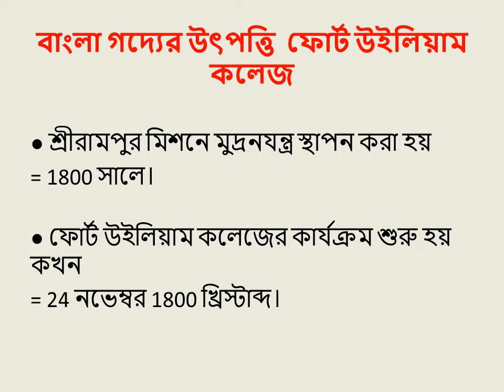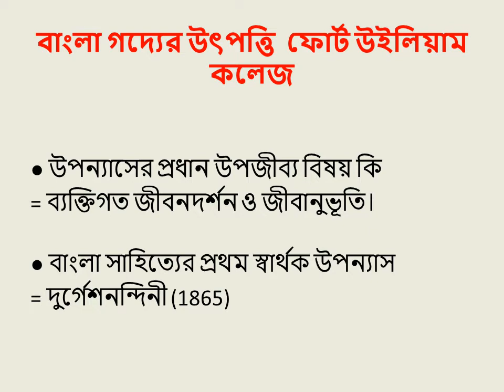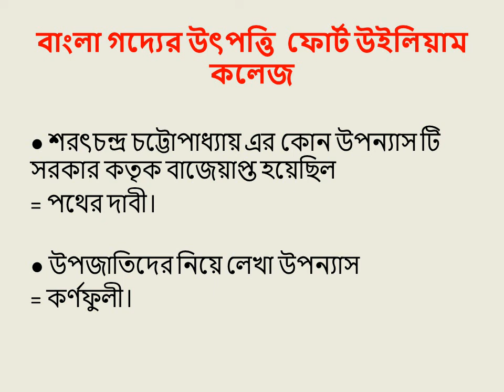বাংলা গদ্যের উৎপত্তি ফোর্ট উইলিয়াম কলেজ I বাংলা সাহিত্য I Bangla Literature I Arefin Rumi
বাংলা গদ্যের উৎপত্তি ফোর্ট উইলিয়াম কলেজ I বাংলা সাহিত্য

Keep Smiling
Keep Sharing